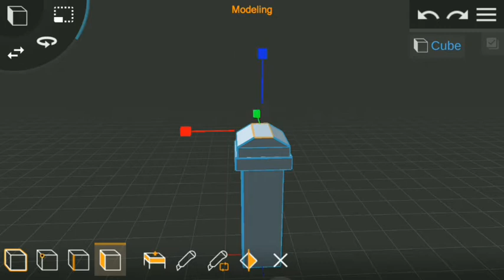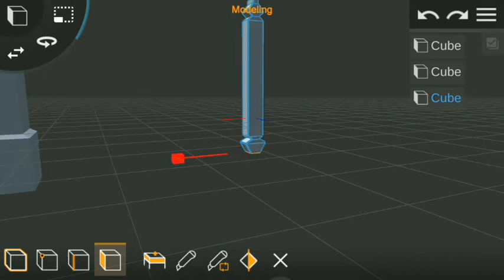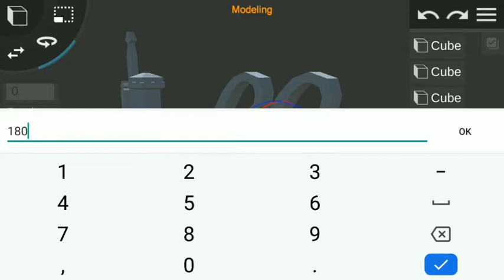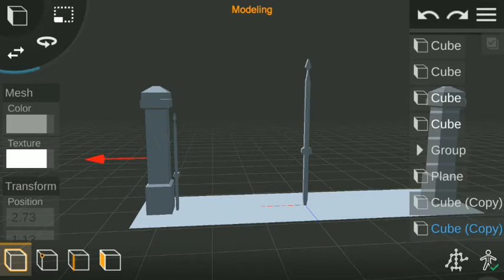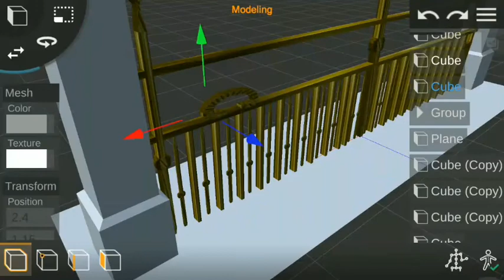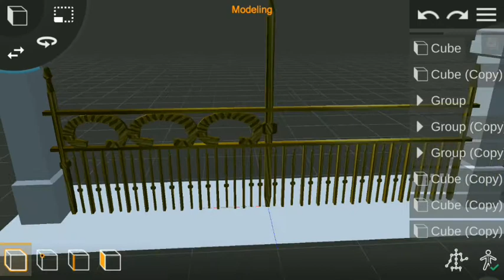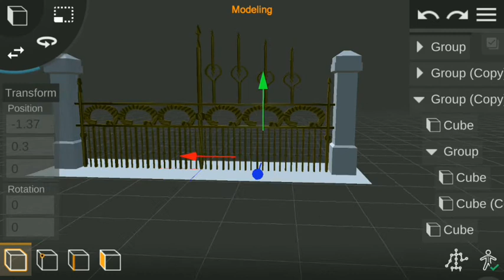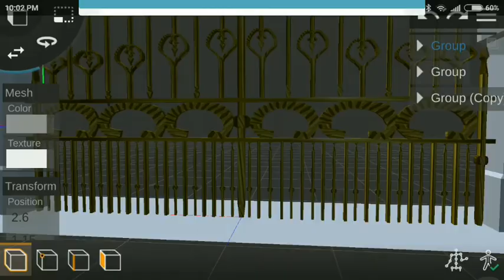MODELING IRON GATE, PRISMA 3D TUTORIAL